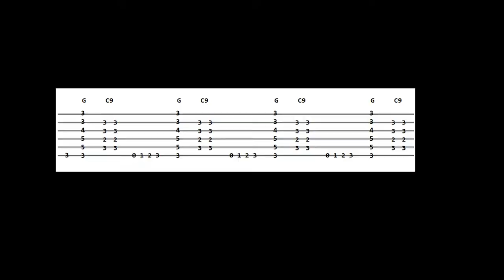Keller Williams - Kidney in a Cooler - Guitar Lesson (Main Riff) - Guitar Tab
Learn how to play the funky main riff to Keller Williams "Kidney in a Cooler." Guitar Lesson w/Guitar Tab.

Chords: G, C9